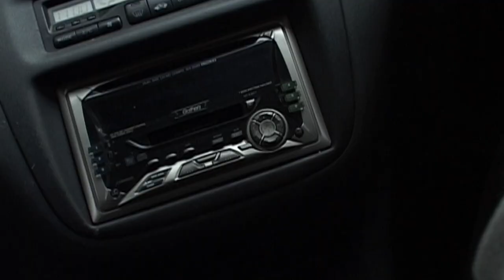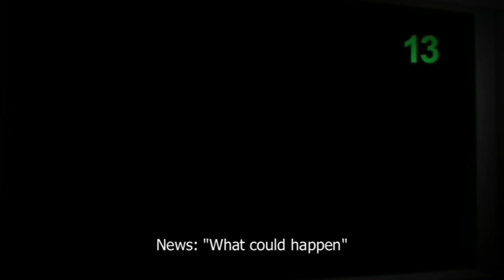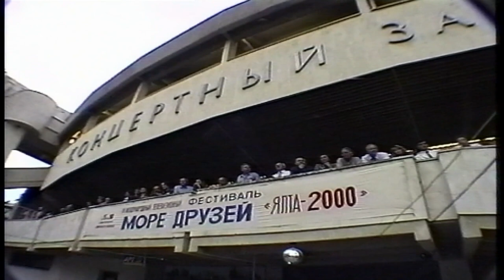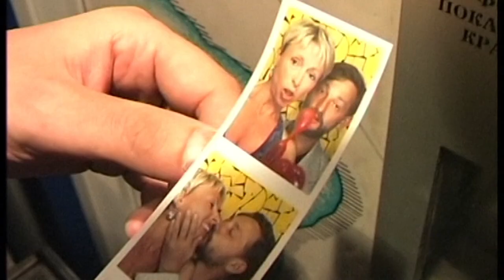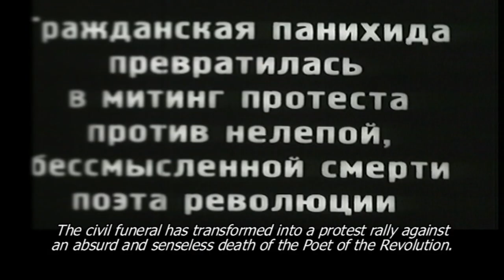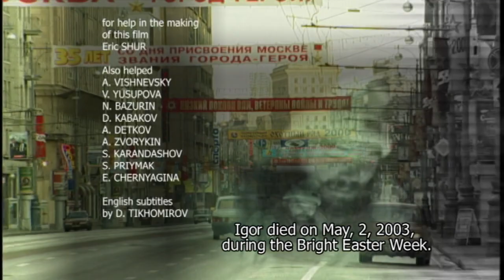Triumph. Film by Alexandr Kuprin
A film about the victory over death.
Written and directed by Kuprin
Produced By M. Yusupova
Studio "August" 2011